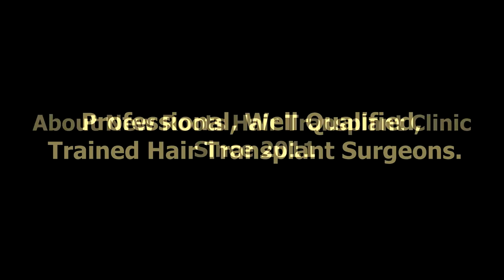Hair Transplant Surgery | Best Hair Transplant In India | New Roots Hair Transplant Centre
This video is regarding Mr Jaan mohammad who went Hair Transplant surgery 3 days back in New Roots Hair Clinic.